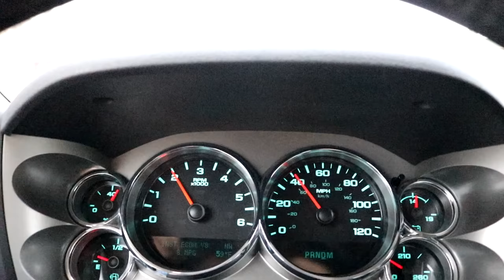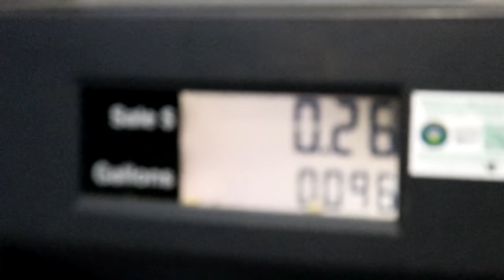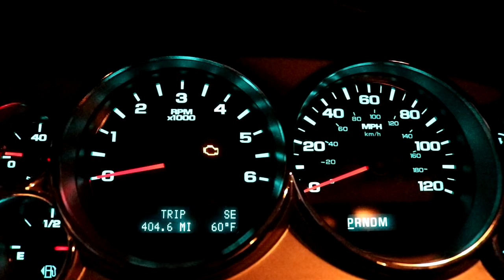What I do for a living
Coal Mining?

what i do meme,
what i do in a day,
what i done,
what i do for love,
what i do wrong again,
what i do sheff g,
what i do is not your problem,
what i do lg izz,
what i don't believe it just kidding,
what i do what i do,
what i do at the gym,
what i do asian lady,
what i do after school,
what i do at the gym to lose weight,
what i do alan jackson,
what i do at 3am,
what i do act more stupidly,
what i do at 2am,
what i do best,
what i do best is love you like a woman loves her man,
what i do baby,
what i do bbno$,
what i do blood money,
what i do bossman rich,
what i do best lyrics,
what i do beat,
cardi b what i do,
what i do chris brown,
what i do chris webby,
what i do cimorelli,
what i do compilation,
what i do crayon,
what i do cardi b,
what i do chris brown lyrics,
what i do cal x pepper,
what i do dmx,
what i do donald fagen,
what i do dez2fly,
what i do during quarantine,
what i do do do,
what i do daily,
what i do defines me,
what i do dance,
what i do everyday,
what i do every morning,
what i do everyday to lose weight,
what i do everyday in animal crossing,
what i do eli fross,
what i do everybody that be livin it up,
what i do english song,
what i do emtee,
what i do for,
what i do for my man,
what i do for you,
what i do for work,
what i do for love bobby caldwell slowed,
what i do for fun,
what i do go to the office,
what i do gucci mane,
what i do girl,
what i do gavlyn,
what i do grey,
what i do girl snl,
what i do gavlyn lyrics,
what i do god,
sheff g what i do,
what i do have is a particular set of skills,
what i do home alone,
what i do hogg booma,
what i do hello vicco,
what i do have i give to you,
what i do have,
what i do here,
what i do it for,
what i do in a day vanity fair,
what i do in a week,
what i do in a day to lose weight,
what i do instrumental,
i what i've done,
i know what i wanna do,
i do what i do for you,
what i do ja rule,
what i do jeezy,
what i do just go to the office,
what i do jawga boyz,
what i do juicy j,
what i do just like that young jeezy,
what i do joe blow,
what i do jackboys,
j fla what i've done,
what i do kip moore,
what i do king mini,
what i do know is that i love you,
what i do keed,
what i do kjv,
what i do know ed sheeran,
what i do kevin gates,
what i do know ed sheeran lyrics,
what i do lil keed,
what i do little girl,
what i do lyrics,
what i do lil girl,
what i do lay lay,
what i do liveola,
what i do live,
what i do my dance,
what i do meme original,
what i do my dance money fight,
what i do meme tiktok,
what i do my dance monkey fight,
what i do mip,
what i do mad tv,
m huncho what can i do,
what i do nick blixky,
what i do now,
what i do north west,
what i do next,
what i do nightcore,
what i do nelly,
what i do ncs,
what i do nick blixky reaction,
n what i do is not your problem,
what i do original,
what i do on my period,
what i do osu,
what i do original video meme,
what i do on my ipad,
what i do on my day off,
what i do on my phone,
what i do on saturday steve burns,
what i do quarantine,
what i do reaction,
what i do right now,
what i do remix,
what i do rap song,
what i do ringtone,
what i do right now tiktok,
what i do right now song,
what i do really well,
r kelly what do i do,
what i do song,
what i do stan twitter,
what i do stevie wonder,
what i do song little girl,
what i do sound effect,
what i do sashamon,
what i do spongebob,
robin s what i do best,
that s what i do,
what i do tiktok,
what i do tiktok meme,
what i do to deserve this,
what i do to see you again,
what i do taylor janzen,
what i do that defines me,
what i do to make you love me,
what i do to have you here,
what i do u want from me,
what i do unknown brain,
what i do u want from me tik tok,
u know what i wanna do,
what i do vine,
what i do video,
what i do vic,
what i do vs what my mom thinks,
what i do vs what dad see,
what i do vic lyrics,
what i do wrong,
what i do webbie,
what i do what i did,
what i do what i do meme,
what i do when i'm home alone,
what i do without you,
what i do you want from me,
what i do young jeezy,
what i do young dro,
what i do you want from me song,
what i do you want from me 2 2 3,
what i do you,
what i do you want,
what i do you love me,
what i do zaza nba,
what i do zara,
what i do zaza instrumental,
what i do zaza slowed,
what i do zaza performance,
what i do zaza karaoke,
what i do 1 hour,
what i do 1nonly,
what i do 10 hours,
what i do after 10th,
what i do after 12th arts,
what do i do with 1 robux,
what i do after 12th science pcb,
what do i do with 10000 dollars,
what i do stunna 4 vegas